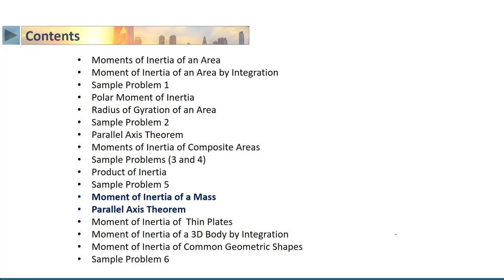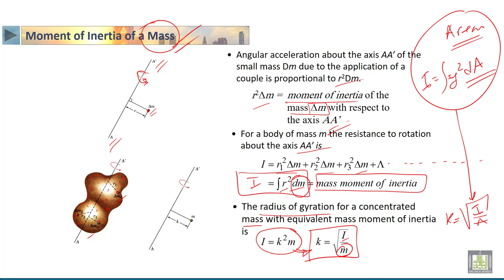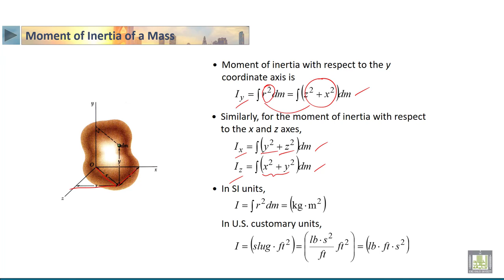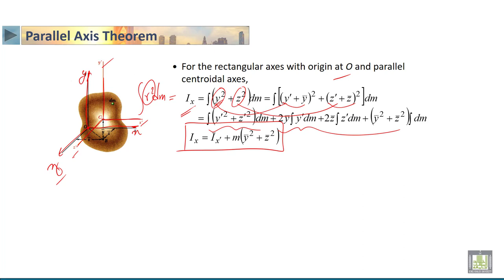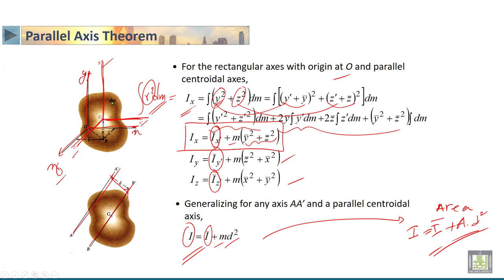STATICS | 6-22 | Moment of Inertia of a Mass and Parallel Axis Theorem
الدرس 22 : Moment of Inertia of a Mass and Parallel Axis Theorem